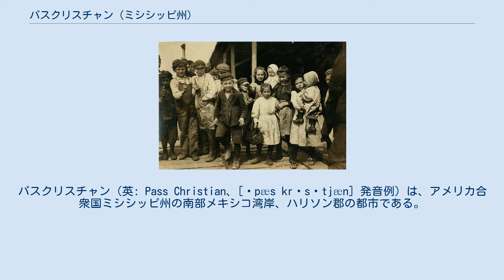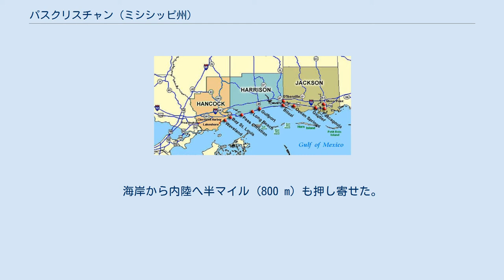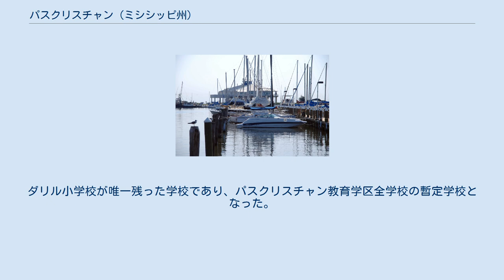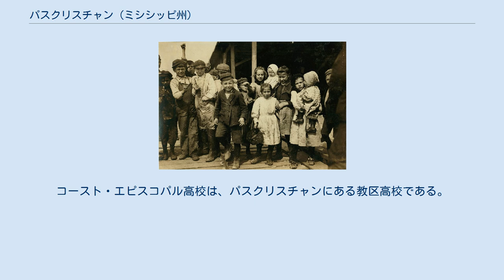パスクリスチャン (ミシシッピ州)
ハリソン郡_(ミシシッピ州)
パスクリスチャン（英: Pass Christian、[ˌpæs krɪsˈtjæn] 発音例）は、アメリカ合衆国ミシシッピ州の南部メキシコ湾岸、ハリソン郡の都市である。
ガルフポート・ビロクシ大都市圏に属している。
2010年国勢調査での人口は4,613 人だった。
 メキシコ湾岸にアメリカ・インディアンが何時頃到着したか正確なことは分かっていないが、発見された人工物によって、数千年前には人類が住んでいたことを示唆している。
 ミシシッピ州南部のメキシコ湾岸一帯でインディアン・マウンドが発見されているが、その多くは人工物のハンター、農夫、開発業者および洪水によって破壊されてきた。
1768年のイギリスの地図では、マーケット通りに近い海岸に大きなマウンドが存在していることが示されていた。
他にもセントルイス湾の北岸、ダリル近く、バイユー・ポーテージとシェリー・プランテーションにあった。
この地域のマウンドと貝塚には、鏃、土器、人骨が入っていたが、長い間にアマチュア考古学者に盗まれ、発見されたものの多くは個人の収集品に入った。
パスクリスチャンとロングビーチの境界、ホワイトハーバー道路がアメリカ国道90号線と交差する所近くに、インディアンの集落が存在していた。
その住人を、地元の者は「ピッチャー・ポイント・インディアンス」と呼んでいた。
このインディアン集落のおおよその場所は、ホワイトハーバー道路の東数百ヤードである。
この場所に遺跡は無いが、地域の海浜からは、長い間に多くの鏃や土器片が見つかっている。
 1528年、スペイン人パンフィロ・デ・ナルバエスの遠征隊で生き残ったアルバル・ヌニェス・カベサ・デ・バカ達が着の身着のまま上陸して、カーノンと呼んだ人々の間で飢えていたのがピッチャー・ポイントである可能性がある。
この話は友好的なインディアンによってデバカに伝えられており、「スペイン人はあまりに弱くて自らを守れなかったので、インディアンがスペイン人を殺した」ことになっていた。
 パスクリスチャンは、フランス系カナダ人の探検者によって、1699年に発見された。
これはビロクシにフランス植民地が設立された直後のことだった。
1699年6月、フランスはパスクリスチャン半島で水路を探っていた間に、そこで多くの牡蠣を発見したことで、その水路をパス・オ・ユイトル（牡蠣の水路）と名付けた。
パスクリスチャンはその近くの水深が深い水路に名付けた。
こちらは1746年から近くのキャット島に住み始めていたニコラス・クリスチャン・ラドニエにちなんだ命名だった。
 彼らは翌日悪天候のためにアイル・オ・ベッソー（船の島）に留まった。
6月13日、アイバービルとその兄弟のビヤンビルが13人の隊員を伴って岸に上がるために、島の西端から真北に船を向けた。
その上陸は現在のボーボアールからエッジウォーターの間のどこかであると考えられる。
 翌朝、彼らは海浜沿いに東側を探検し、砂の上の足跡を辿って、ディア島をカヌーで去ろうとしていた3人のインディアンを視界に収めた。
アイバービルがビロクシ湾を渡って彼らの跡を追い、オーシャンスプリングスで岸に達するところで追いついた。
3人のインディアンの中で若い者2人は森の中に逃亡し、年寄りで死にかけている者が残された。
フランス人は彼のために藁のベッドを作って、火を焚き、その後に自分達の宿営所を作った。
不運にもインディアンの周りの草に火が付き、その火はやがて消えたが、その老人は半時間後に死んだ。
 アイバービルの隊員が森の中で老女を掴まえ、彼女に贈り物を与えて、その部族の所に連れて行かせた。
インディアンとの初の外交的接触がなされ、インディアンは彼らに西方にある大きな川のことを伝えた。
 2月27日、アイバービルはビヤンビル、M・ソーボル、さらに48人の隊員と共にミシシッピ川を訪れるために「風と小雨の中を」出発した。
彼らは後にセントルイス湾と名付けた海域の南端近くで夜を過ごし、翌日は霧と雨の中をブレトン・サウンドを横切り、それが翌日も続いた。
3月2日、彼らは嵐が来る前に帆走し、ミシシッピ川河口を突き止めてその中に入り、上流に遡って様々なインディアン部族と接触し、3月16日になって、装飾された柱に出くわした。
それはホウマ族とバヤグラス族の境界を示すものだった。
彼らはその場所を「赤い棒」すなわちフランス語で「バトンルージュ」と呼んだ。
アイバービルは帰りの旅で、その14年前にアンリ・デ...